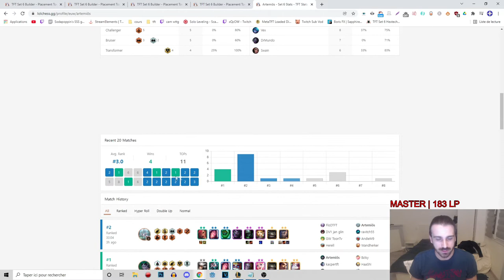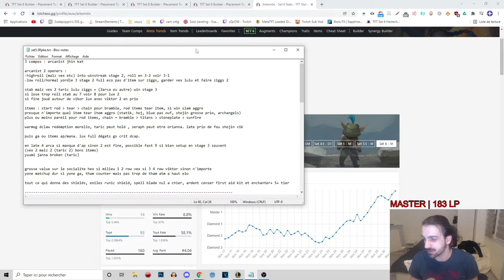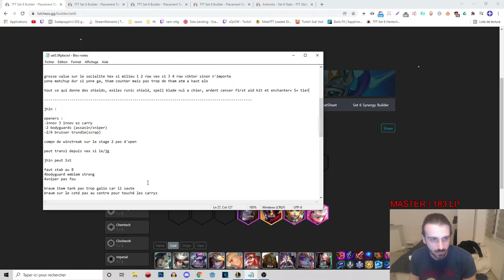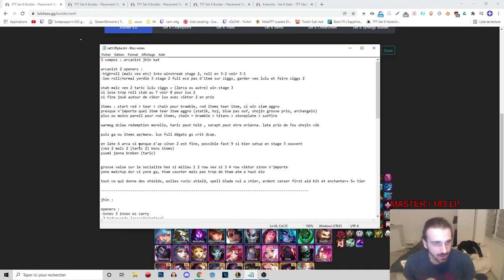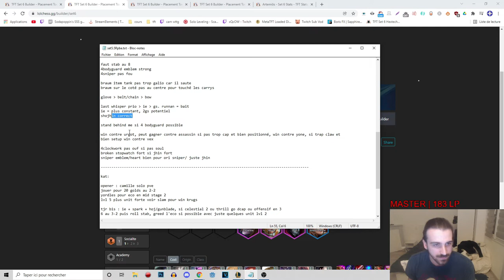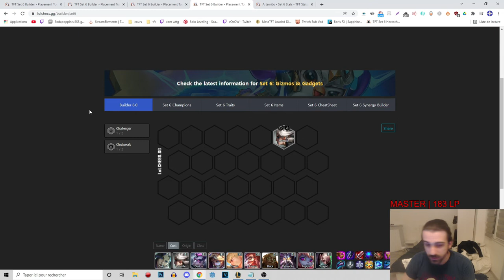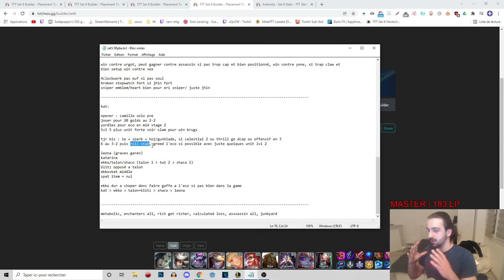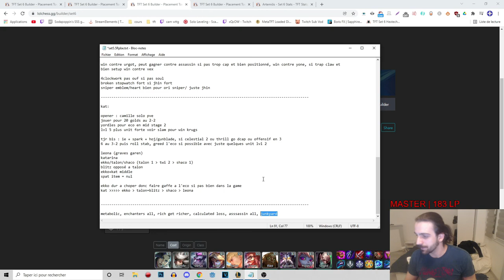3 COMPOS POUR TOUT TOP 1 | TFT GUIDE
Yo, on se retrouve pour mon tuto sur 3 COMPO que j'apprécie beaucoup actuellement : VEX / VIKTOR / LUX, JHIN et KATARINA REROLL

00:00 0 - Intro/résultats
01:29 1 - VEX
13:29 2 - JHIN
24:44 3 - KATA
30:35 4 - TIPS AUGMENTS

tutoriel
tuto
fr
francais
français
patch
guide
1123